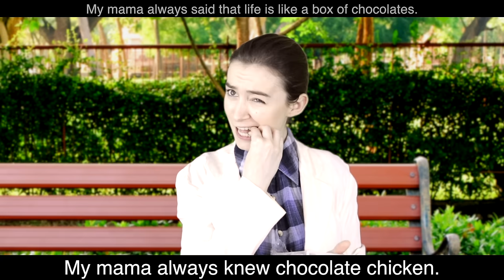Google Translate DESTROYS Movie Quotes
Who else is excited for The Oscars this weekend??  I always look forward to watching the awards shows, just for the singing xD.